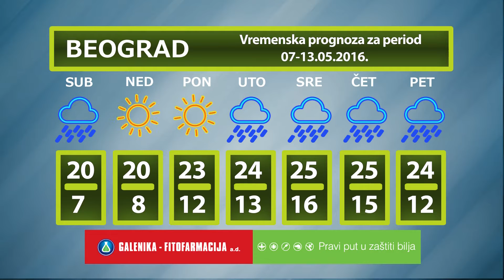Vremenska prognoza za period 07-13.05.2016.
U Srbiji u subotu jutro vedro i sveže, ponegde sa maglom. Tokom dana pretežno sunčano i toplo. U pojedinim delovima očekuju se lokalni pljuskovi sa grmljavinom, ponegde i kratkotrajne grmljavinske nepogode. Narednih dana pretežno sunčano i toplo. Tokom
nedelje i ponedeljka u južnim i centralnim predelima, a u utorak i u sredu i u ostalim krajevima u poslepodnevnim časovima očekuje se jači razvoj oblačnosti, ponegde i pojava lokalnih pljuskova sa grmljavinom. Maksimalna temperatura u nedelju i ponedeljak biće od 18 do 24°C, tokom utorka od 21 do 27°C, a u sredu u većini predela
od 24 do 28°C.